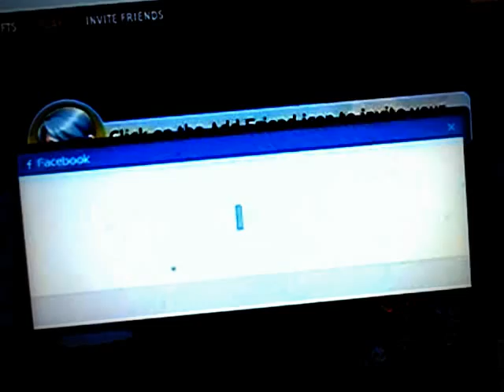Maple story 1